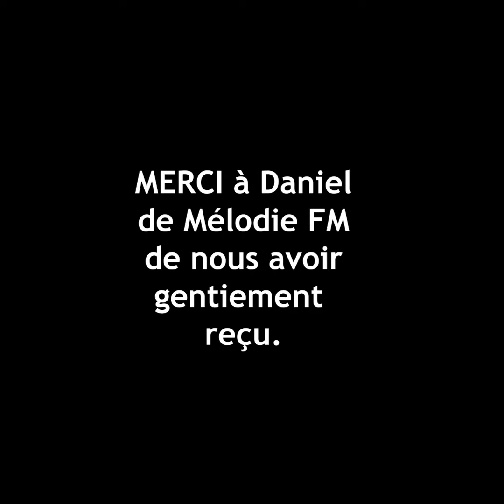😡 NON A LA FERMETURE DES SALLES DE SPORT